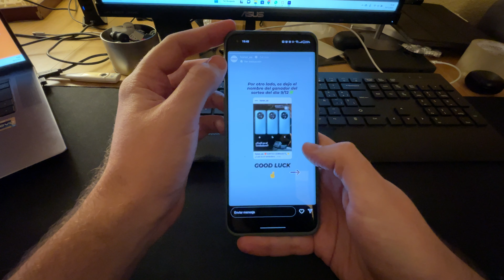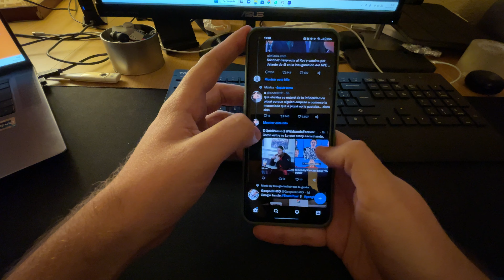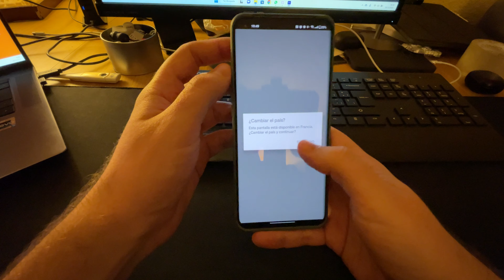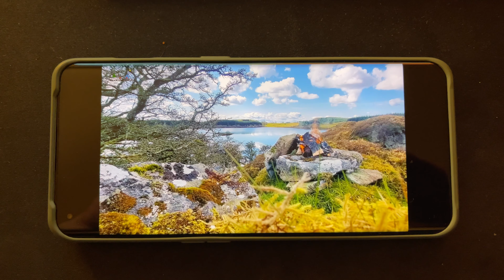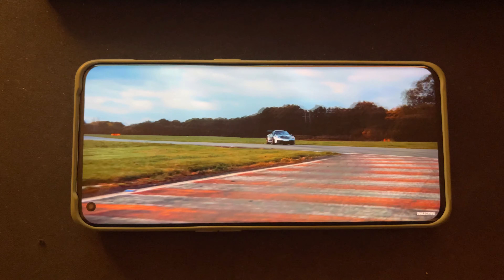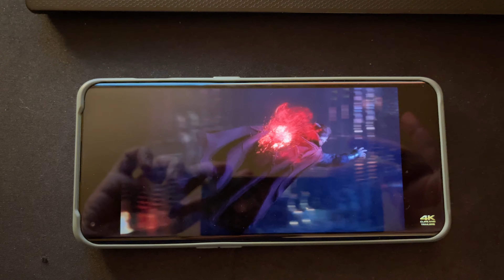Análisis Oneplus 10 Pro